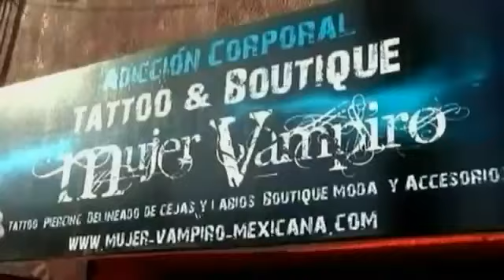C'mon People!! An OBVIOUS Example of Demon Possession: From Lawyer to Vampire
{This is a story covered back in my native U.K. back in October 2013}

'I have always been very different': Mexican lawyer undergoes extreme body modification to become Vampire Lady (complete with titanium horns inserted into her head).  No-one dares to cross Maria Cristerna, dubbed The Vampire Lady. People used to walk on the other side of the road when they saw her coming.

The 35-year-old who grew up in a deeply religious family is covered head-to-toe in tattoos, had dental work so she appears to have fangs and has even had titanium horns inserted into her head.
But the former lawyer turned video jockey has said she has always been different.

Miss Cristerna grew up and still lives in Guadalajara, Mexico, one of the most notorious ghetto neighbourhoods in the country where violent gang culture is rife.  Miss Cristerna said: 'I am expressing beauty through my art for the world to see.

'God lives inside of me and I believe it is what I do daily for others and my actions that make me who I am, not how I look or my appearance.

Now of course I must ask, what 'god' is she talking about?  The GOD I know, the creator of Heaven & Earth, the one who sent His Son to die for our sins, the Son we must go through to get to the Father, DOES NOT ENDORSE THIS.  He DID NOT create us to look like this.  I posted this because this is a perfect example of demonic possession and / or association with seducing/familiar spirits.  When people do this, it is a representation of what the demon looks like, or wants its host to resemble.  What disturbs me is how many people think this is normal, and even go as far to endorse this.  Just reading the comments of the articles where she was featured was as HORRIFYING as she looks.  The World is wonky - SAVE YOURSELVES & the ONES YOU LOVE...